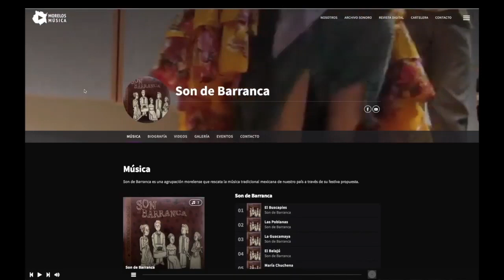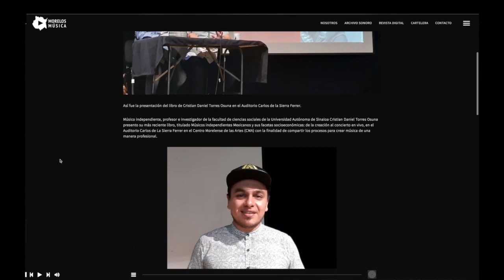CONTINUARÁ RESCATE DEL PATRIMONIO MUSICAL MORELENSE EN 2021